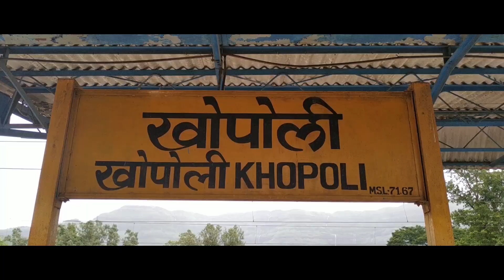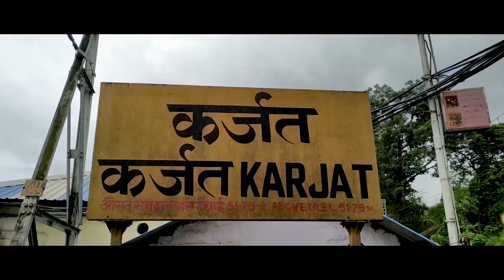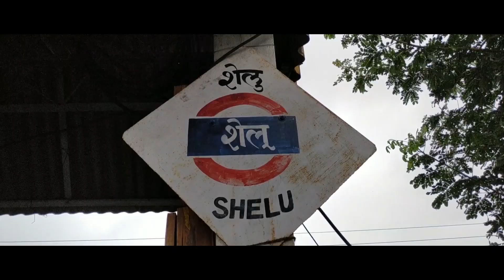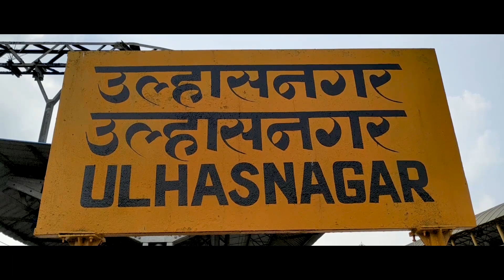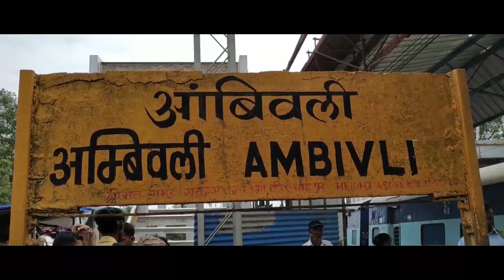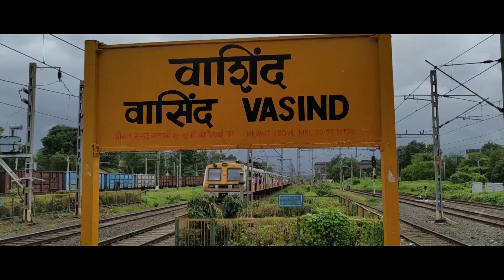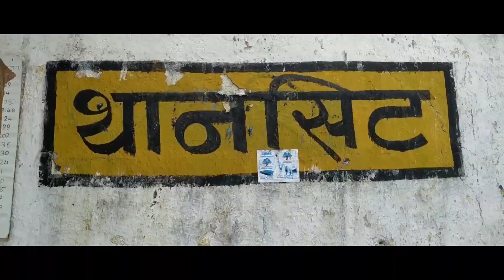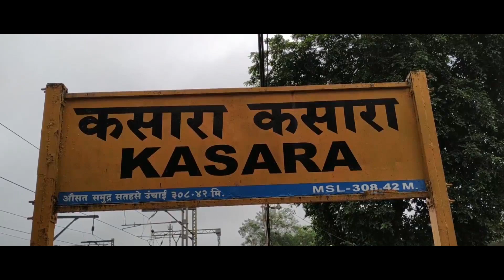Mumbai Max Travelling Khopoli To Kasara Mumbai Local Train.